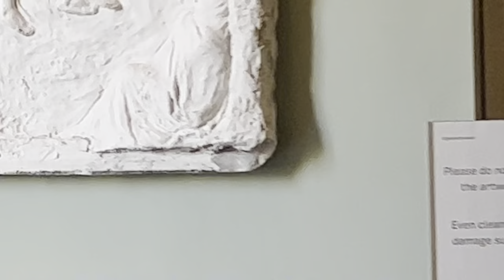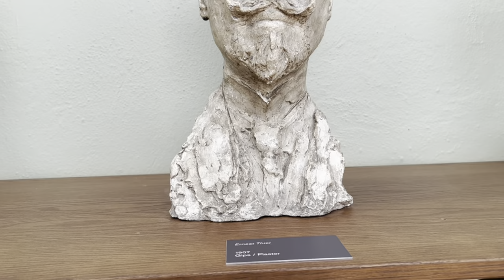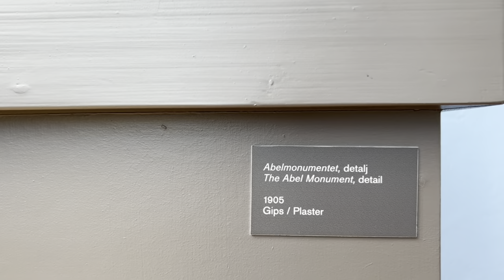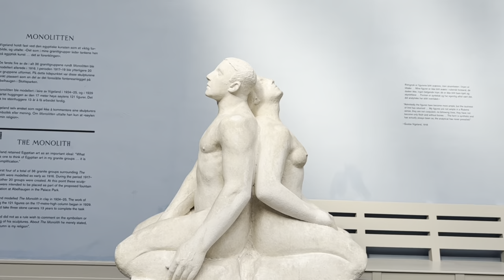A Tour of the Sculptures at The Vigelands museum in Oslo Norway - Artist Knut Andre Vikshåland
In this video i take you trought the Vigeland Museum in Oslo Norway
I talk about the beauty of the Sculptures and all the hard work that must have gone in to it , i share this with my "muse" Amalie and thank her for her help and a nice experience.
Gustav Vigeland was and still is the most know artist in Norway and only Edvard Much has the same status. Personaly i think Vigeland did something much greater and more difficult by creating the vigelandspark
If you ever come to Norway and Oslo I will higly recomend a tripp to both the park and the museum, and it might be a good idea to se the museum first to get a gripp of the ground work he did , it is amazing. you can also se some of his more detailed work in stand alone sculptures both portraits and full figures , and also his tooles

I do make these videos to help others to become better painters and it makes me glad to hear that some of you get inspired to take up the work again or get better.

The painting is done from art photo done with tungsten 6/7 dias film.

My Focus as an Artist and painter is the paint itself and the aesthetics that evolves wile I transfer the motif on to the canvas. I am not a conceptual artist and my driving force for doing paintings is the personal challenge painting figurative gives me. As a painter with Artists like Rembrandt Turner Leonardo da Vinci and Jan Vermeer as my objective standard I will always have to push myself to get better In painting is where it get personal for me and where I reflect in results how successfully I have used my time and in the end my short existence in this infinite universe and time. On this channel i manly focus on oil paint and how to use brushes , oil painting medium , oil colors , how to mix oil paint , how to use the palette :) As Horace Mann did say, Be ashamed to die until you have won some victory for humanity This is my little contribution Thanks for watching and remember to share and subscribe you can also donate or become a patron :)